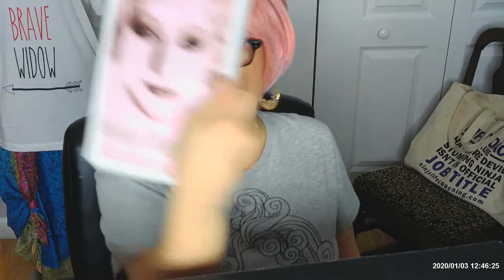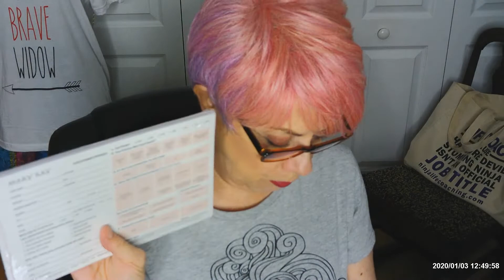Unboxing Mary Kay Starter Kit for New Consultants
I have decided to partner with Mary Kay to become an independent consultant with them.  They are a good, solid company with a good, solid product and business plan.  Take a quick look at all the swag in this starter kit!

ELAINE'S AMAZON STORE: